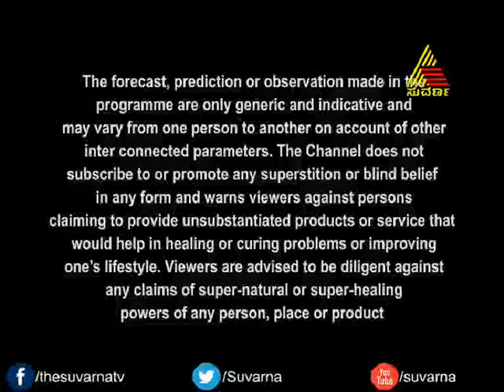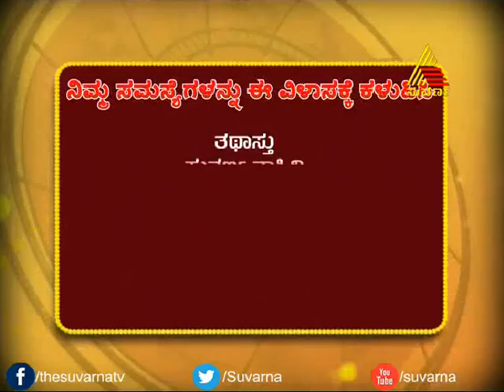Tathastu - Episode - 73 - 12.7.14